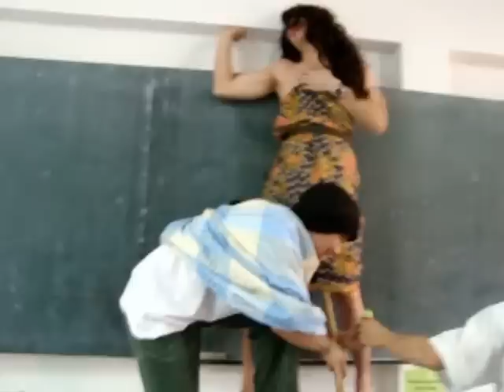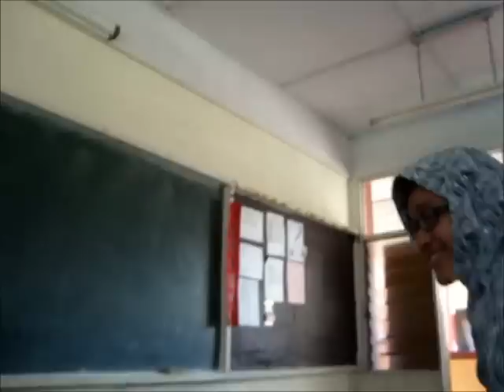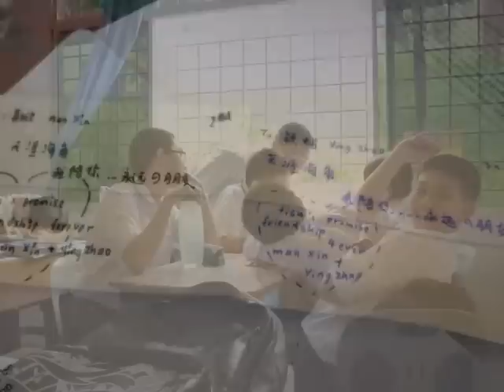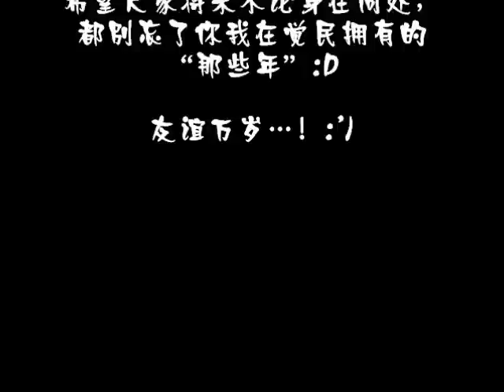我们一起在觉民的日子！（下半部）Chio Min- The Apple Of Our Eye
其实还有太多太多趣事了...无奈短片录不完XD 学校还是觉民棒，朋友还是老的好！ WOOHOO！！这辈子铁定爱死你们了～！！！XD